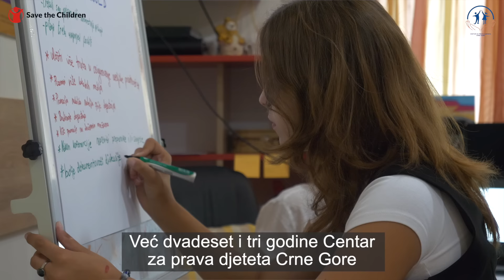Dječja kampanja 2023 - Centar za prava djeteta, Podgorica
Djeca iz Dnevnog centra "Centar za prava djeteta Crne Gore" iz Podgorice u Crnoj Gori su u 2023 godini realizirali svoju mini zagovaračku kampanju, s ciljem pokretanja promjena u svojim sredinama.